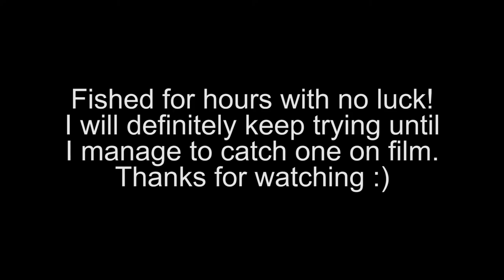My FIRST snakehead! Tiny pond in a friend's backyard!!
Hey guys! Sorry it's been a while. I explain it all in the video. I hope you guys enjoy it. Got some new ones coming your way soon!